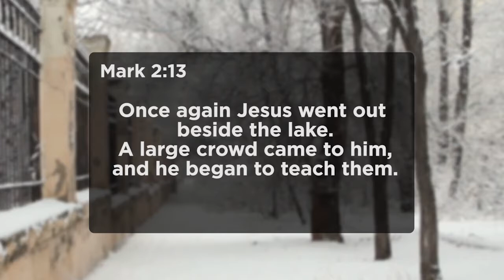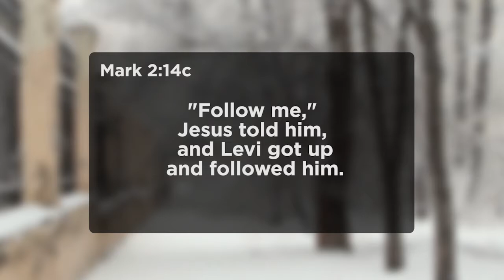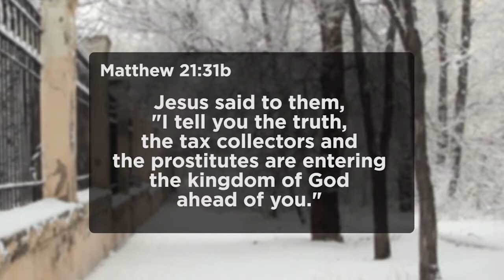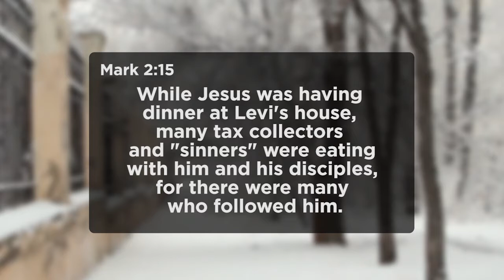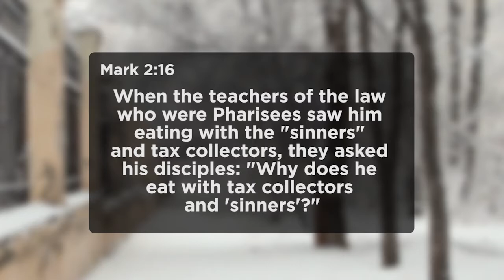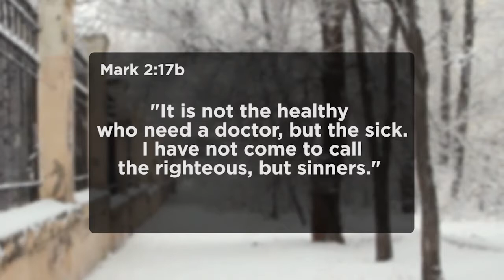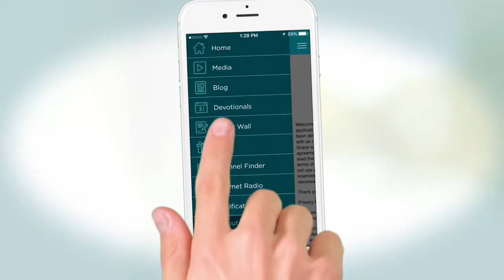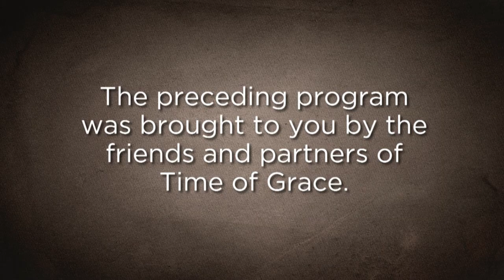How Can I Make a Difference? As a Connector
The gospel message is for everyone! If you look around, you'll see people who need to be connected to Jesus too. And you can be the one to do that connecting!

You're not alone!